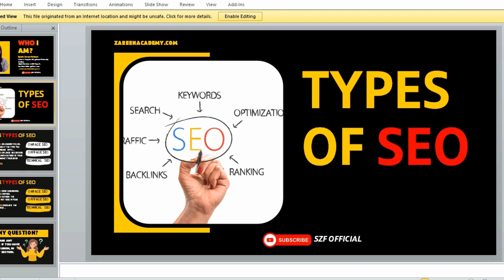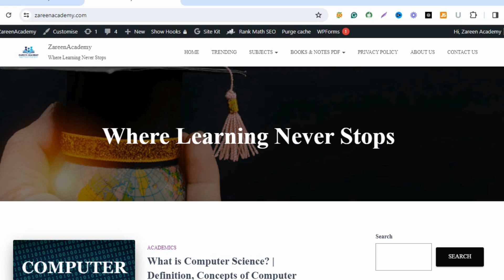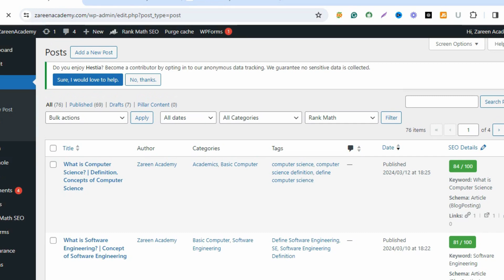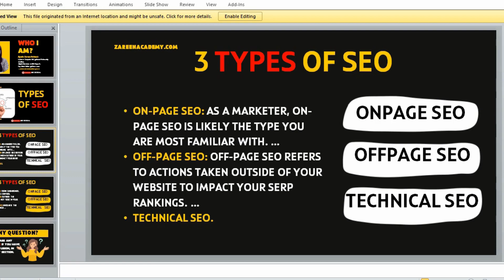Types Of SEO | Lecture#3 | Website SEO Course | Greencs217